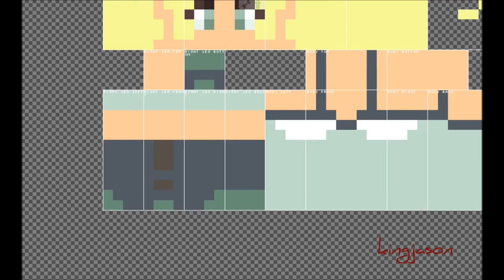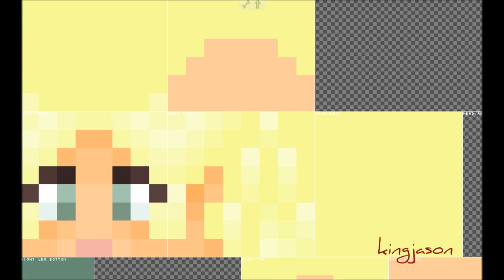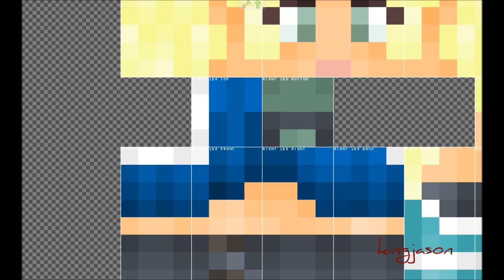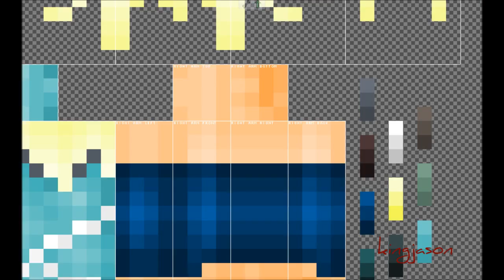Sprout Tina [Black Bullet] - Minecraft Anime Skin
Synopsis:

A near future, where humans have been defeated by the viral parasites named Gastrea. They have been exiled into a small territory and live in despair, side-by-side in terror.

In this world trapped in darkness—

Rentaro, a boy living near Tokyo and member of the "Civil Security"—an organization specializing in fighting against the Gastrea—is used to accomplishing dangerous tasks. His partner is Enju, a precocious young girl. They fight thanks to their peculiar powers until one day, when they receive a special assignment from the government. This top secret mission is to prevent the destruction of Tokyo...

Set in a near future, this thrilling heroic-action story... starts now!

Source: Baka-Tsuki

▬Note :

→ Please do not steal or edit my skin's
→ Gave me some Credit.

Thank you  (ﾉ≧∀≦)ﾉ

Sorry I don't do request (I'm to lazy to do it.)

to me there so you can know that I update my skins.